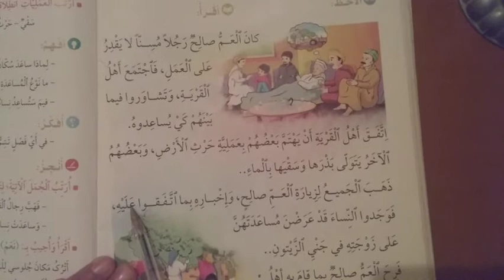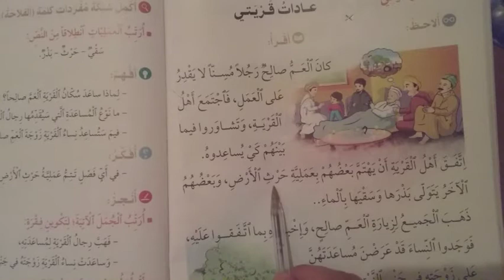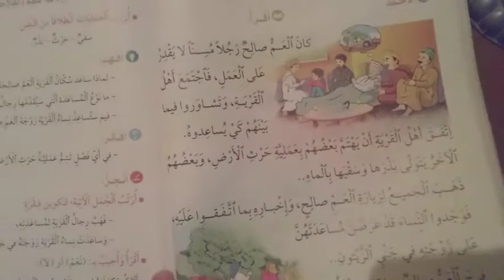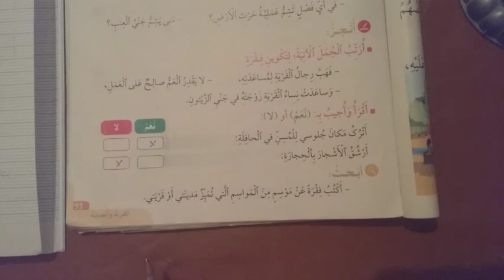النص الوضيفي عادات قريتي المستوى الثاني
نص وظيفي,
في رحاب,
في رحاب اللغة العربية,
في رحاب الغة العربية,
القراءة النص الوظيفي,
le nouvel espace,
في رحاب اللغة العربية الثاني ابتدائي,
وحدة:القرية والمدينة,
نزهة للتعليم,
ecole chadli,
pour communiquer,
mes apprentissages,
المنهل المنير,
الصفحة 91,
جميع المواد,

Second degré de lenseignement primaire,
في رحاب,
mes apprentissages,
القراءة النص الوظيفي,
pour communiquer,
عادات قريتي المستوى الثاني,
جميع المواد,
المنهل المنير,
عادات قريتي
المستوى الثاني
mon livre

le nouvel espace
القراءة النص الوظيفي
pour communiquer
المنهل المنير